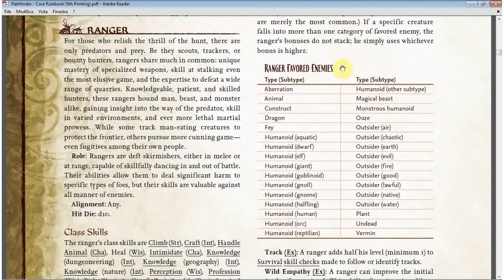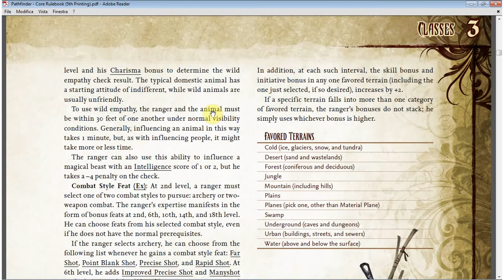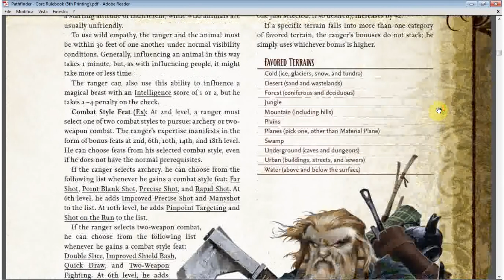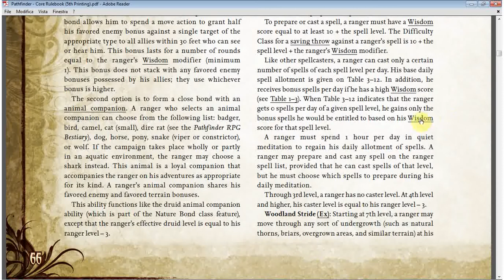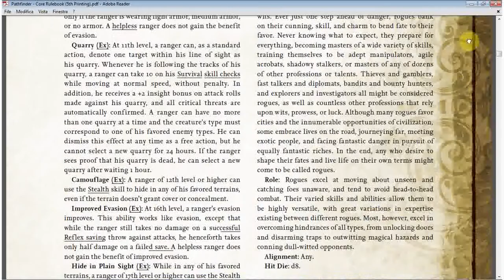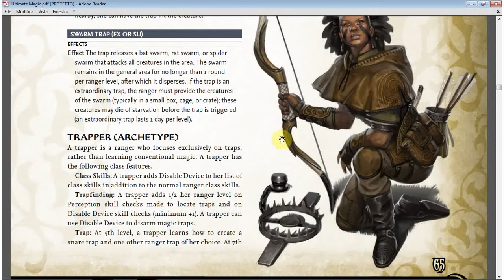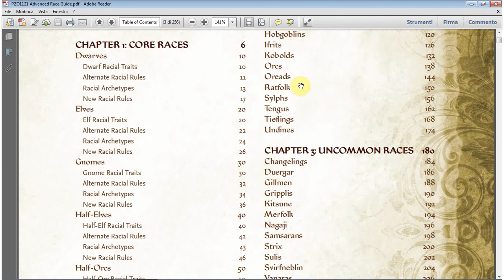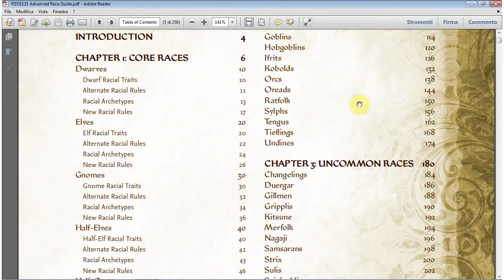Pathfinder GdR: Ranger parte 1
BENVENUTI A TUTTI, RAGAZZI!!!
Benvenuti a tutti alla primissima parte, seppur tagliata ed accorciata, del nostro scout per eccellenza, il ranger!  Chiunque voglia lasciare un commento qui sotto è ben accetto, e vi invito a mettere "mi piace" se il video vi è sembrato utile o divertente, così come fare l'iscrizione al canale per restare sempre aggiornati se questo è il primo video di questo canale che vedete. Faccio fatica a ricevere e vedere i commenti, anche se ne ho notifica, quindi se volete lasciare la vostra opinione scritta vi consiglio di utilizzare Twitter o mandarmi una mail, o lasciarli tramite google+ !!
Un abbraccio, ed un saluto dal vostro affezionato Theuchi